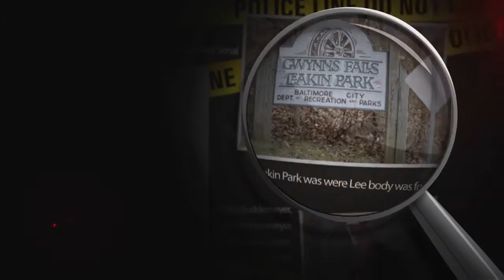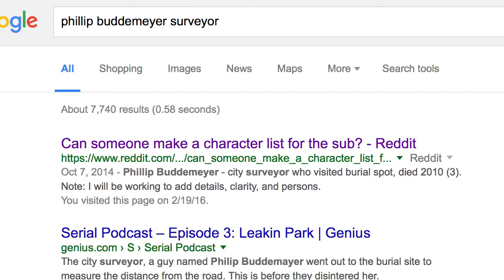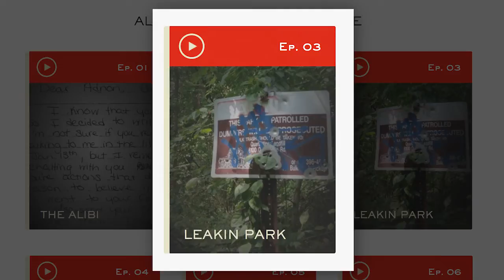Surveyor Phillip Buddemeyer Revisits 'Serial' Case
Retired Baltimore surveyor Phillip Buddemeyer returned to the burial site where Hae Min Lee's body was found 17 years ago in Leakin Park. Buddemeyer's job was to record the distance from the road to where the body was located.